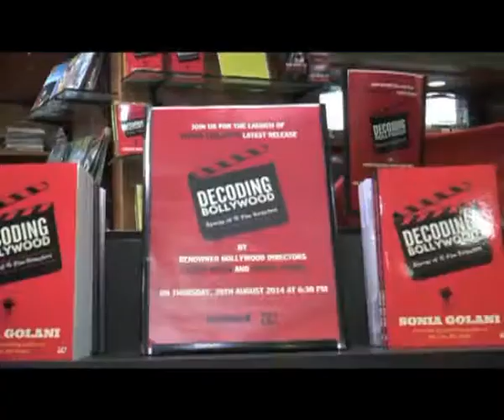Farah, Kunal Kohli unveil 'Decoding Bollywood'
Directors Farah Khan and Kunal Kohli Thursday launched author Sonia Golani's book 'Decoding Bollywood' in Mumbai. The book is about the struggle and hardships of the fifteen directors including Farah, Kunal Kohli, Rohit Shetty, Mahesh Bhatt, Rakeysh Omprakash Mehra, among others.